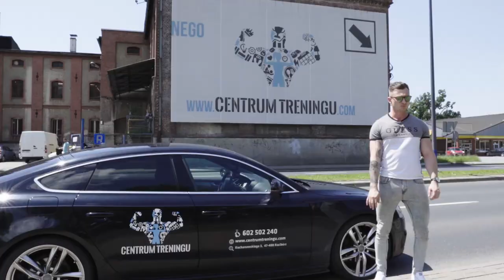Vlog #6 Moje Centrum Treningu w Raciborzu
►ADD ON SNAPCHAT: albertbrudny